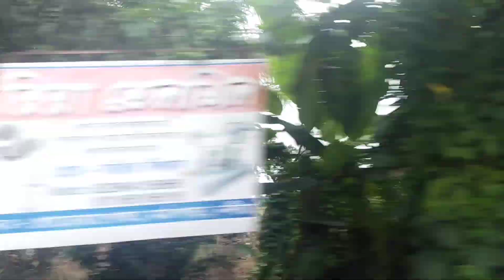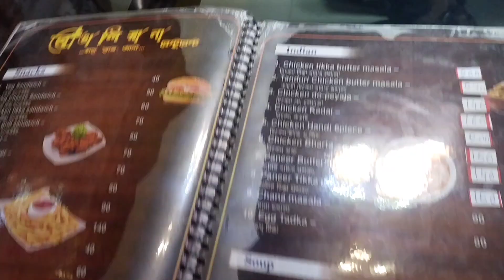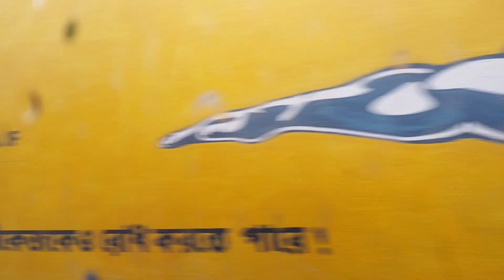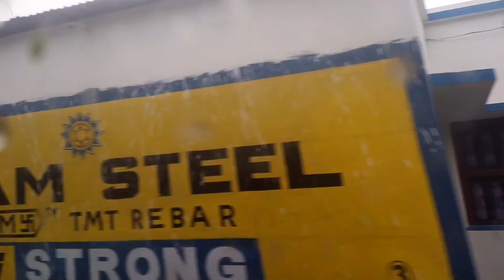Pisir bari ase darun moja korchi songe bangaliana te giye jomiye khao dao korlam 😀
All Characters , Names , tools And Events in this show are Totally and entirely fictious.  This video and live just made for entertainment. No actual person living or dead. Don't take seriously.